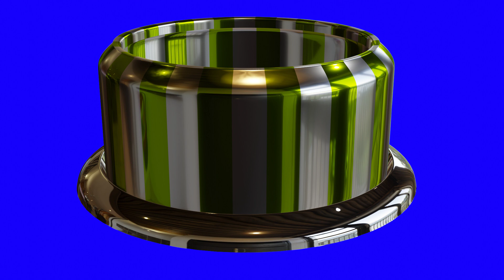Animated (Allah) - Blue Screen